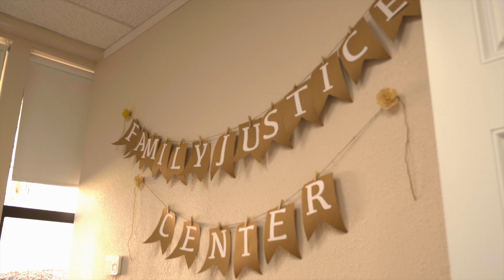East Family Justice Center - Antioch CA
The East Family Justice Center is a one-stop resource for residents of Antioch, Bethel Island, Brentwood, Discovery Bay, Oakley, Pittsburg, and other East County locations who are experiencing domestic violence, elder abuse, child abuse, or human trafficking. The Contra Costa Family Justice Centers are the first in the country to have one county-wide network of support, so victims will get the same type and quality of services, regardless of where they live.